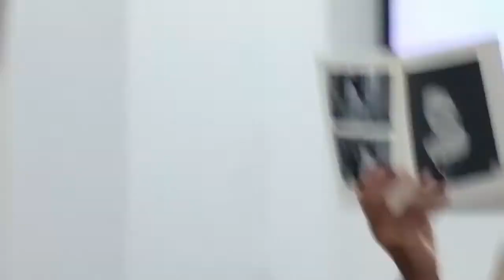Primma 'e ccriature - Presentazione del libro di Nicola Manna